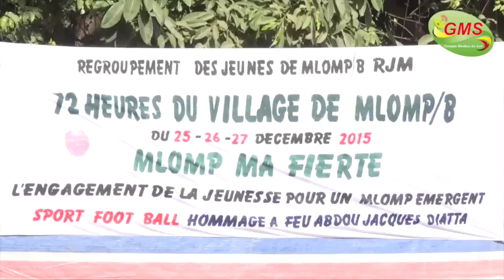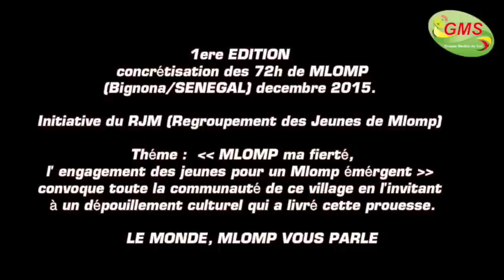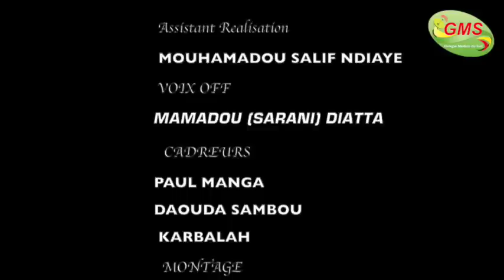72 HEURES DE MLOMP DECEMBRE 2015